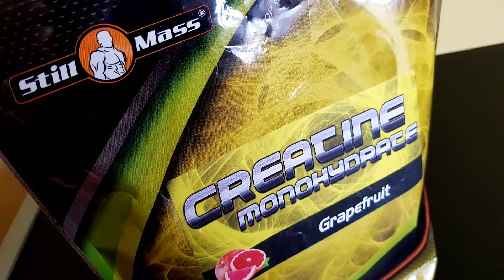StillMass - Kreatin Monohidrate (ÍZESÍTETT)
Sziasztok!

Ha izomtömeg és erő növelése a cél, akkor KREATIN. ;)